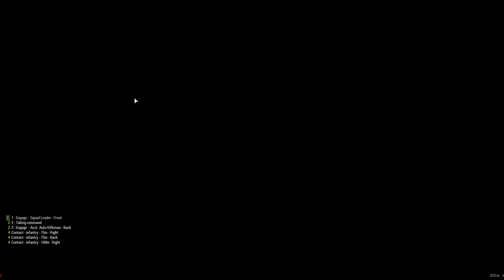💥 Arma 3 Alternate History | SEALs In Iran | War with Iran | Ep 6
The Arma 3 Gameplay for the next alternate history channel is ready to go! The US is holding territory in Iran and SEALs are being sent to recon a road that is being used to provide reinforcements into the town.

With as easily as war with Iran could happen, especially a war with iran and usa, we'll see things escalate potentially to a US invasion of Iran. For the first time, this arma 3 what if alternative history scenario will take palce in the middle east with a modern us military arma 3 scenario.

Like any other alternate scenario that has been on the channel each arma 3 scenario will feature arma 3 single player gameplay with the occasional arma 3 mission in there that is multiplayer in nature with an arma 3 military roleplay.

Enjoy this arma 3 campaign and Iran series that will be known at the Iran war. Please show your support too so we can do this into arma 4 and beyond.

Here are some current and past series that have been featured on this channel:
》Denotes current series at the time of the video